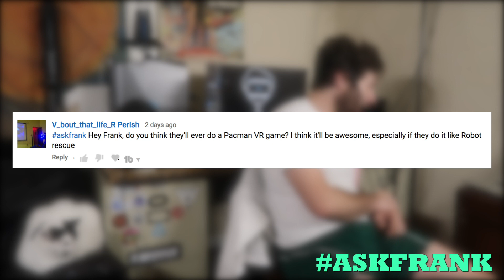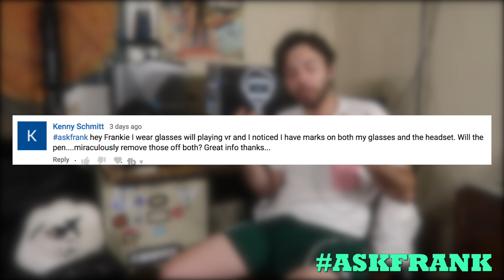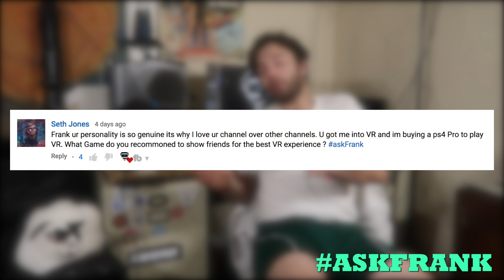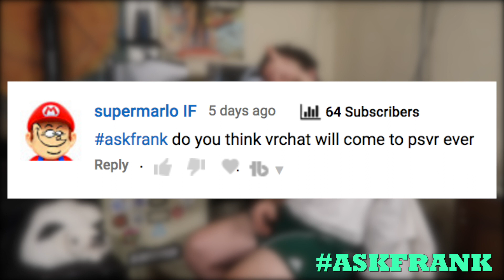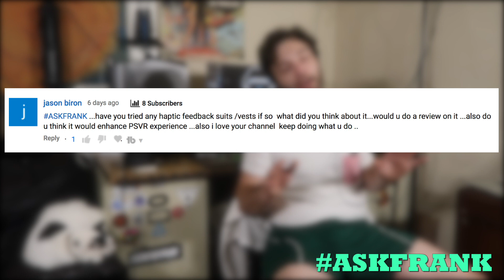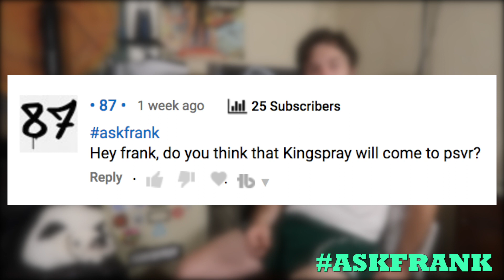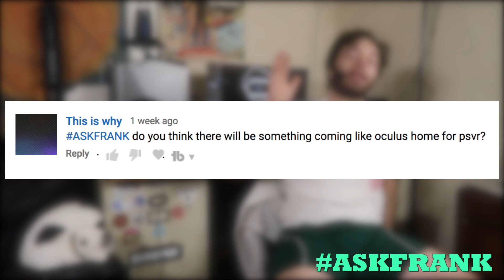Will VRchat Ever Come To PSVR? | Ask 5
So will VRchat ever come to PSVR? How do you fix weird vr hands? What to do glasses when playing VR? All the answers and more, on today's ask frank!

PSVR frank creates VR gaming videos YouTube specifically geared toward the PlayStation VR user. This VR Channel is your one stop shop for PSVR Games, PSVR Reviews, PSVR News, PSVR Tips, PSVR Tricks, PSVR Giveaways, & PSVR Gameplay. So if you're looking for any and everything PS4 and Virtual Reality, you've come to the right place.

PS VR, PlayStation VR, PS4vr, PSVR Reviews, Upcoming PSVR Games, PlayStation VR Games.